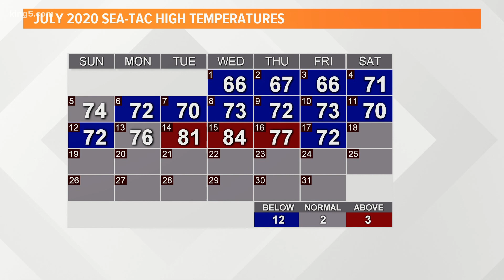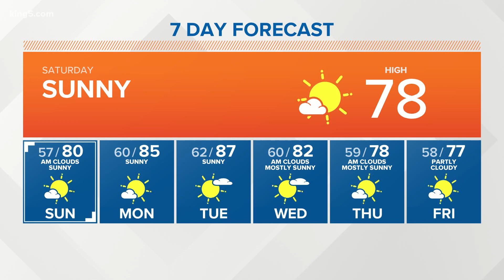KING 5 Weather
8 a.m. weather on Saturday, July 18 with meteorologist Stephen Kilbreath